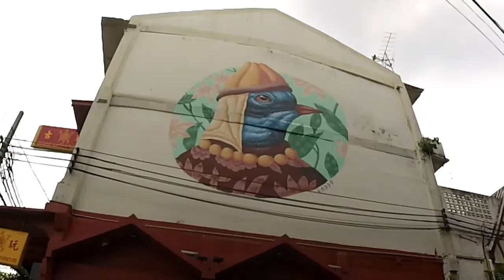Bangkok Street Art Tour 2016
A whirlwind tour of Bangkok's best Street Art 2016